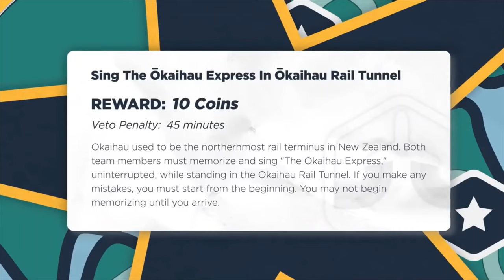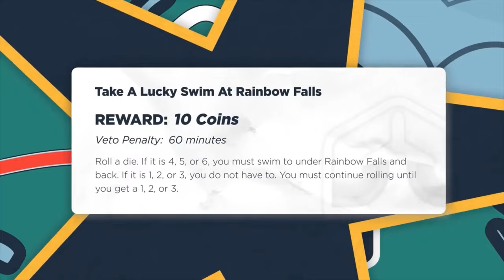jet lag the game: the okaihau express saga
the funniest challenge from jetlagthegame so far. please @jetlagthegame release the full cover